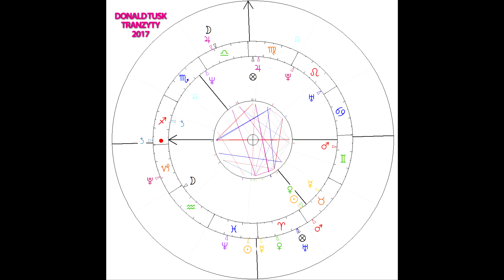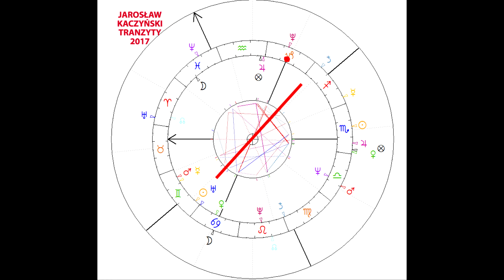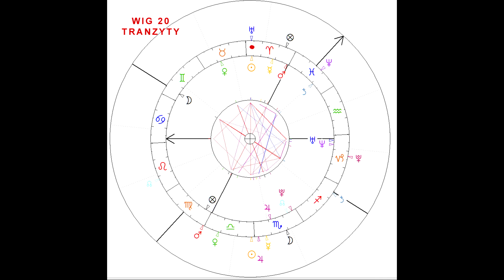Prognoza astrologiczna na maj 2017 Piotr Gibaszewski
Osłabienie trwającego cztery miesiące półkrzyża, trójkąt dynamiczny i syntetyczny to sygnał, że fala populistycznego i nacjonalistycznego szaleństwa mija. Zapraszam do obejrzenia prognozy na maj 2017.